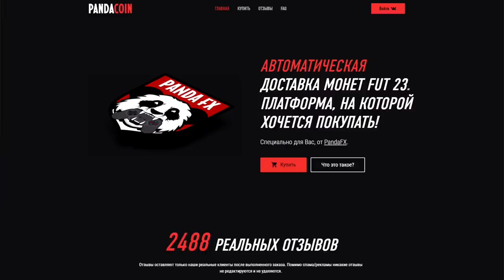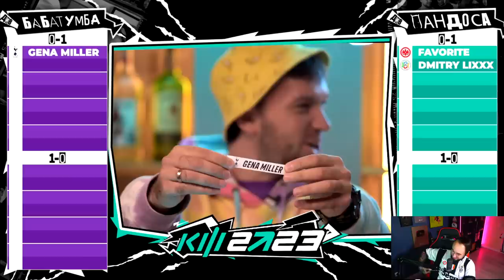КУБОК ФИФЕРОВ 2023 | УЗНАЛ СОПЕРНИКА НА 2 ТУР... И ЭТО...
Playstation - Pandawhithe